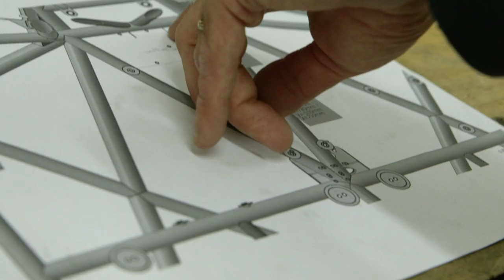Story Clip Dakar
Présentation des pilotes pour l'aventure du Dakar 2015.